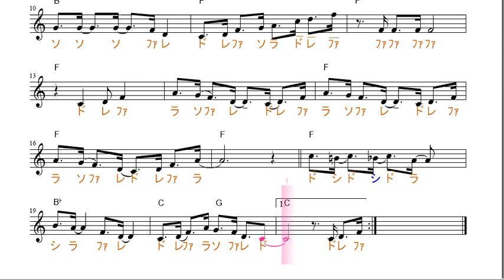サックス（yds-120)で吹きたい 今 はやりの懐メロ 東京ブギブギ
サックス出吹きたい　今はやりの懐メロ　東京ブギブギ
（大至急で　作ったので　＊いいわけ）